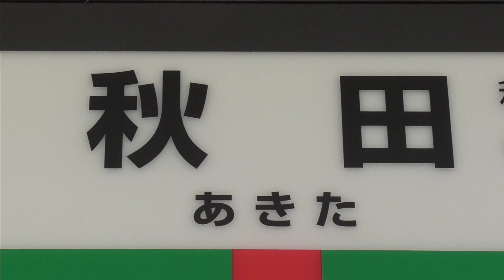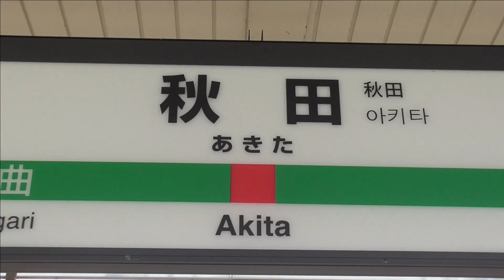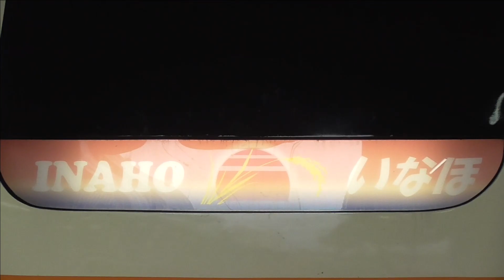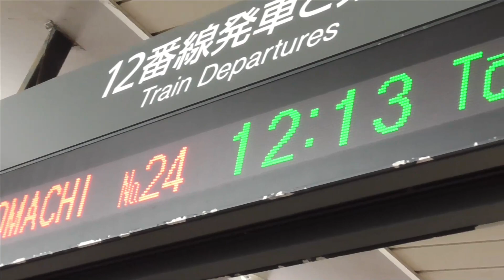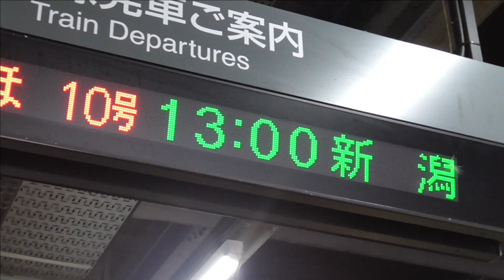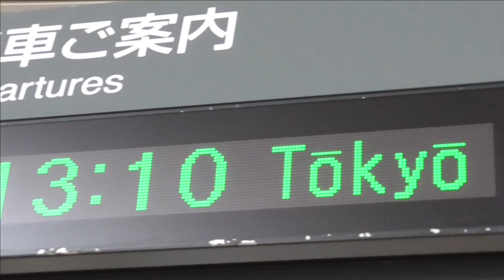【秋田駅】お盆の秋田駅 各路線の様子 2021/8/14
撮影日　2021年8月14日(土)　お盆

今年のお盆はやはりコロナが爆増中の為、それほどの賑わいはなかったですね。でも帰省客・旅行客はそれなりにはいました。感染対策しっかりして秋田を楽しんでいって下さい☆